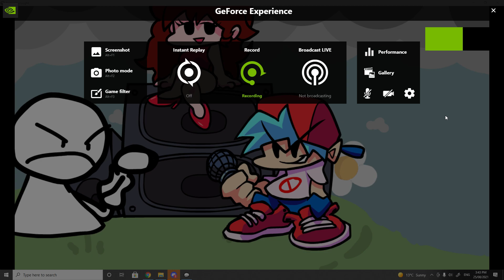bob is mad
WHO TRIGGERED HIM